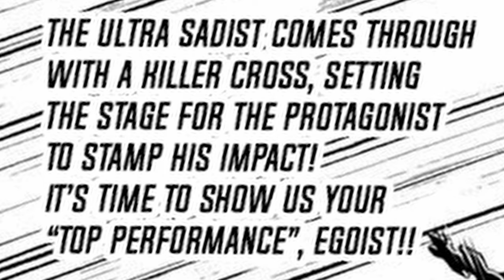Isagi's TWO-GUN VOLLEY! | Isagi Pulled Out The Glock | PXG vs Bastard | Blue Lock Chapter 257 Review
In this video I look at Blue Lock Chapter 257 the start of the match between Bastard München and PXG
Isagi's New Weapon
Isagi n em pulled up on Rin and Kaiser

Timestamps
0:01 Chapter 257
4:16 Analysis